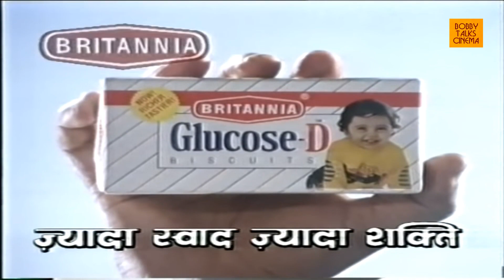Amjad Khan in Gabbar Ki Pasand Britannia Biscuits Ad | Sholay in Old Doordarshan Ad Old Indian Ads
Old Indian Ads - Sholay Villain Amjad Khan in Britannia Biscuits Doordarshan ad in 1980s as Gabbar Singh - Memories of Doordarshan - Old Indian Ads - Rare Doordarshan TV Advertisements of 1980s  featuring Sholay Villain promoting Glucose Biscuits